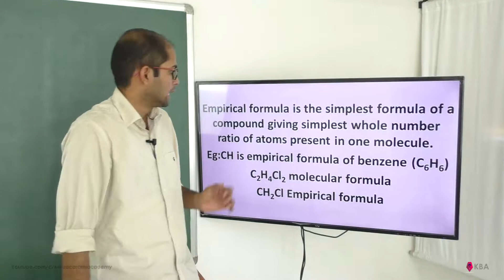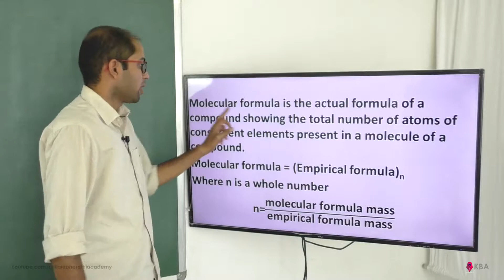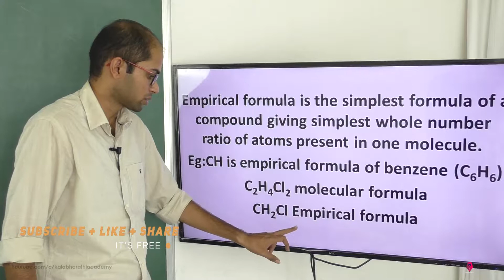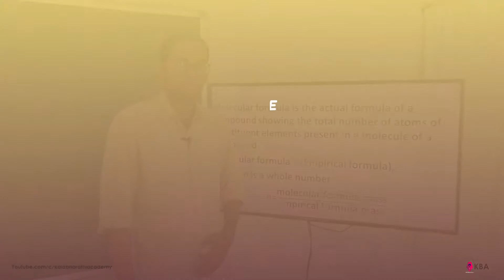Empirical Formula For Molecular Formula